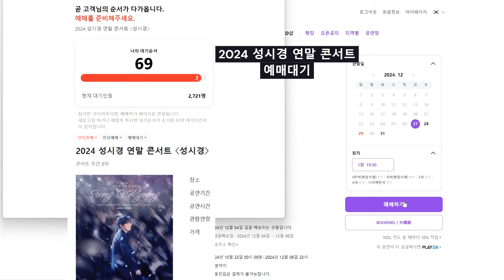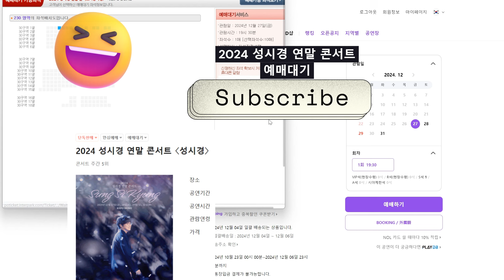성시경 2024 연말 콘서트 예매대기